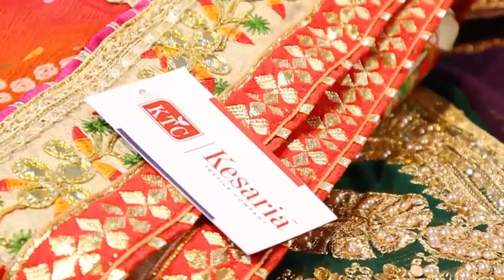ఇక్కడ Falls Sarees Petticoats Blouse Pieces అన్నీ Wholesale Prices లో దొరుకుతాయి Starts at Rs15😮COD👍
SHOP CONTACT 👇  (knows Telugu, Hindi, and English)